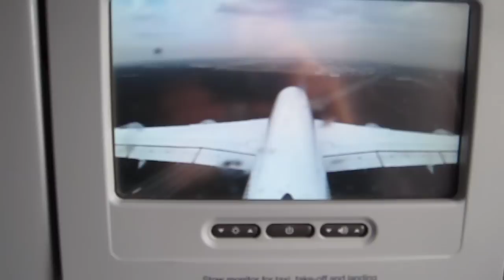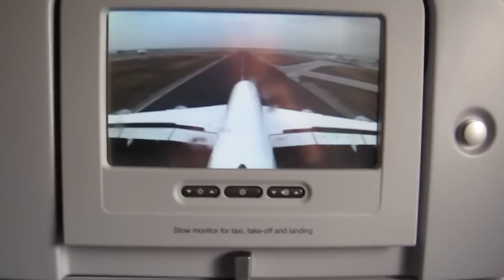Landung A380 Frankfurt